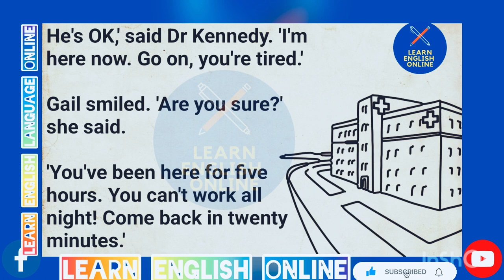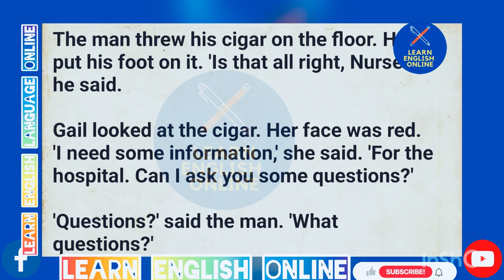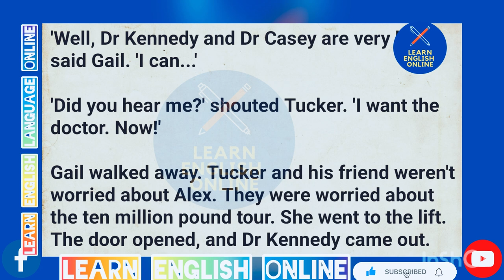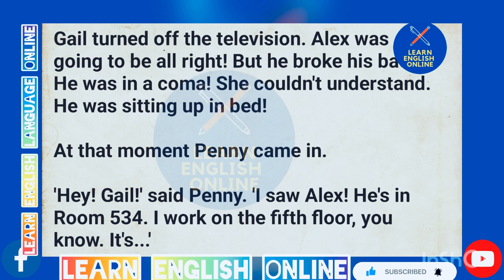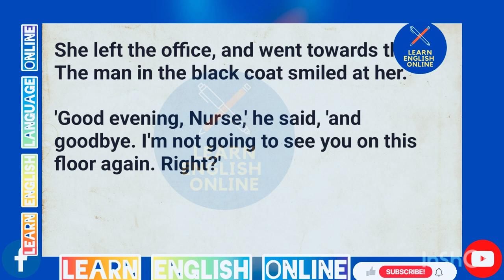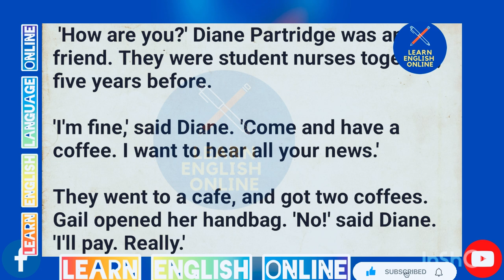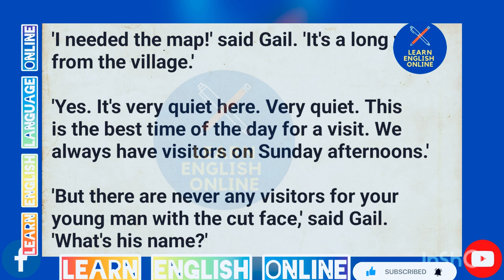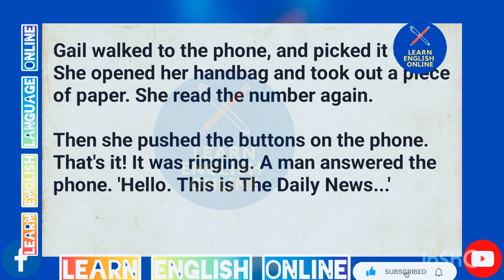LEARN ENGLISH LANGUAGE ONLINE ENGLISH CONVERSATION 💬 EMERGENCY 🚨